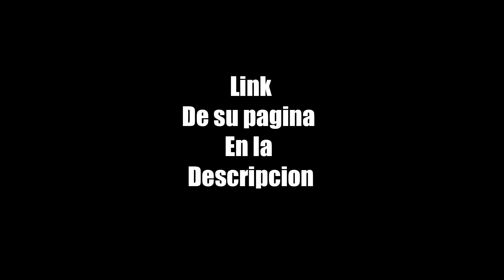Pes 2018 River Plate Nahuel Gallardo Apariencia y Stats